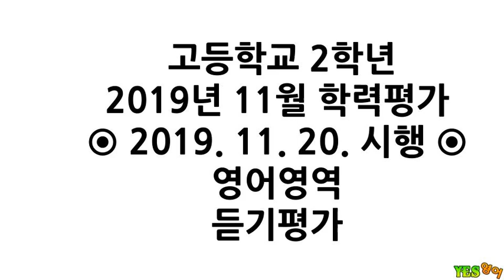H2-1911-LC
2019년 11월 학력평가
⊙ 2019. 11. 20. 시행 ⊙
영어영역
듣기평가

[문제별]

[Q01] 00:24
[Q02] 01:04
[Q03] 01:43
[Q04] 02:54
[Q05] 04:09
[Q06] 05:28
[Q07] 06:53
[Q08] 08:17
[Q09] 09:32
[Q10] 10:49
[Q11] 12:10
[Q12] 13:23
[Q13] 14:50
[Q14] 16:13
[Q15] 17:41
[Q16~17] 18:56